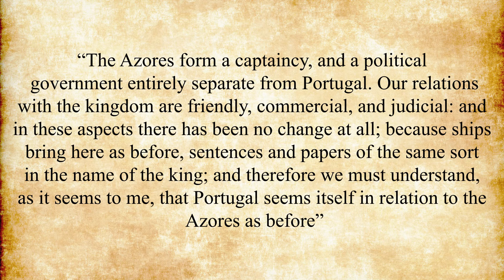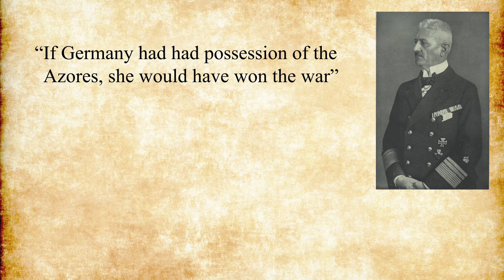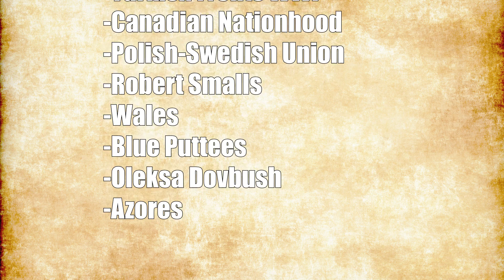Historical Highlight: History of the Azores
Over the summer I was able to travel to the Azores, and I was inspired to make this video from all of the wonderful things I learned on this trip.